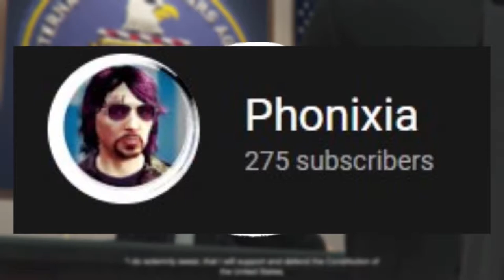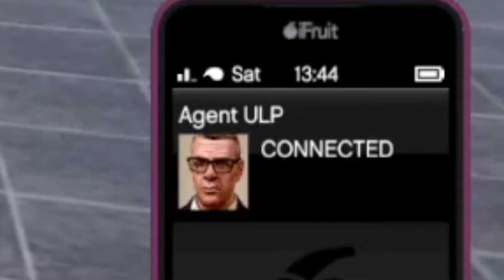becoming an IAA AGENT...| GTA: Online (Criminal Enterprises)